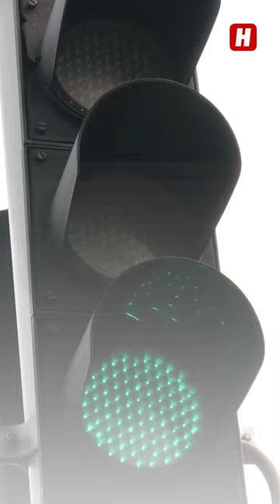Blinken nicht mehr grün – Gewessler will neue Ampeln